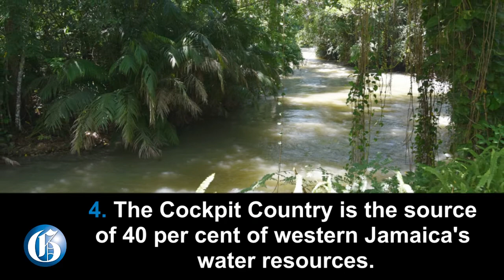Five things about Cockpit Country Protected Area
NOVEMBER 21, 2017: PM declares no mining in the Cockpit Country Protected Area. Here are five things you should know.